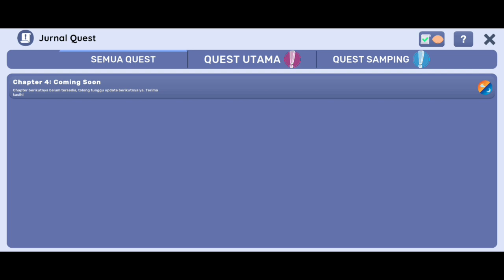Kita Punya Robot Baru - Kantin Sekolah Simulator PART 12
Sajikan jajanan khas Indonesia kepada murid dan guru!

Kelola kantin sekolahmu sendiri di game simulasi first-person yang simpel ini!

Jual jajanan kantin yang kamu sering temui di sekolah! Dari Mie Lidi, Gorengan, Bakso, Makaroni Goreng, Telur Gulung, Cakwe, Mie Ayam, dan banyak lagi.

Ikuti ceritamu dan  sepupumu  untuk mencapai mimpi kalian untuk menjadi pemilik kantin sekolah terbaik di kota! Perluas dan hias area kantinmu sesuai dengan mimpimu, jelajahi kota yang misterius, temukan rahasianya, dan temui banyak orang dalam perjalananmu!

Timestamp
0:00 Intro

ANDIPLAYS.